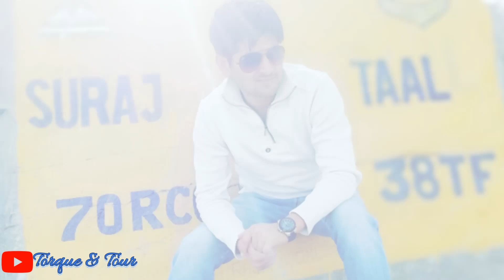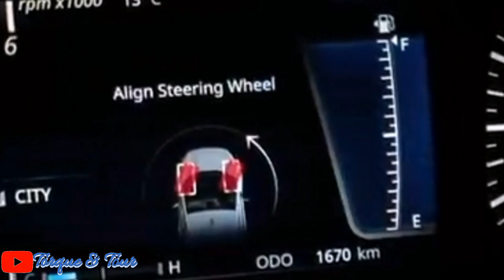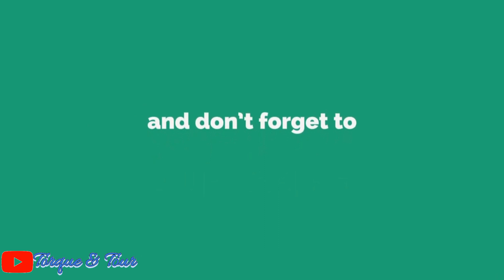Tata nexon 2020 | Tata Nexon facelift 2020 | should you wait | full detail in hindi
Hello friends... Welcome to Torque & tour
This is a full detailed video about upcoming tata nexon facelift to be launched in India in 2020